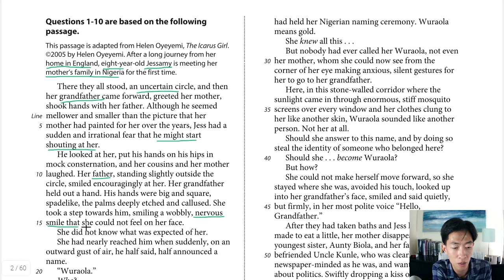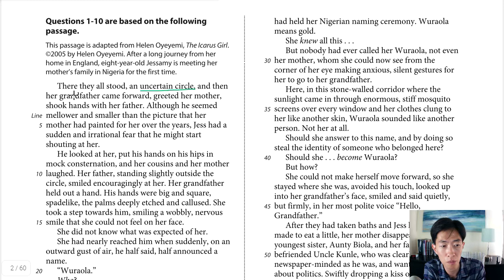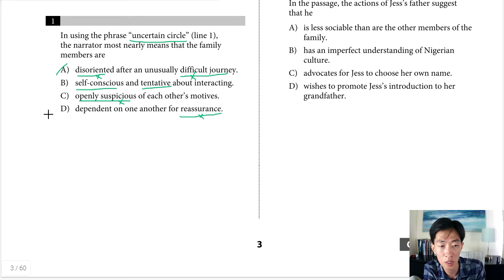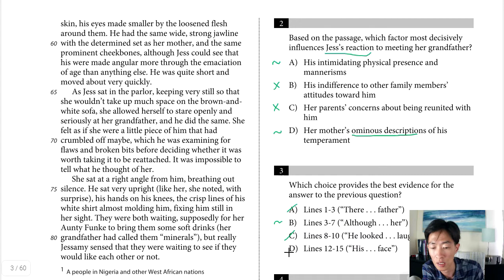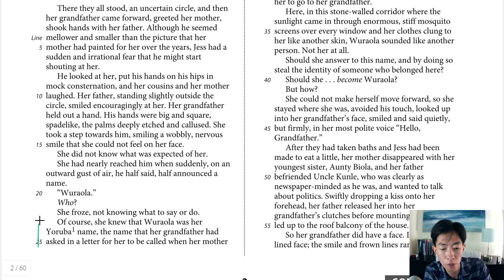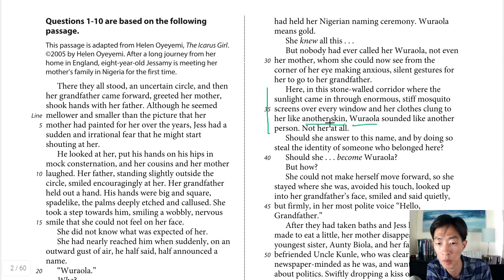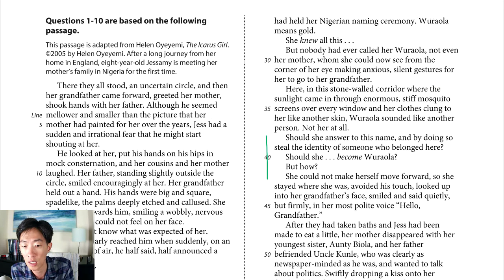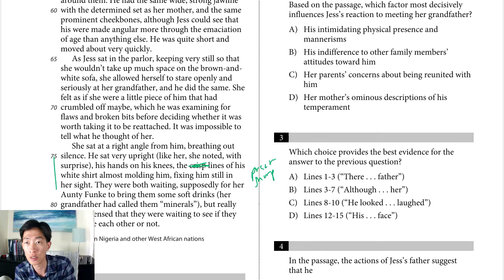Mar 2020 SAT Reading P1 | Solved by a Yale Grad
March 2020 SAT Reading Section Passage 1 Questions 1-10 *FULL TEST*
Tips, tricks, strategies, approaches.